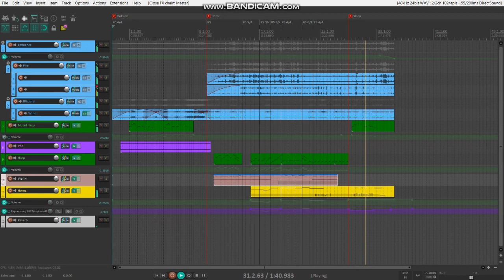Muzember2021 #1 Winter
At least one minut of music per day challenge, let's go.

Day 1, theme "Winter".